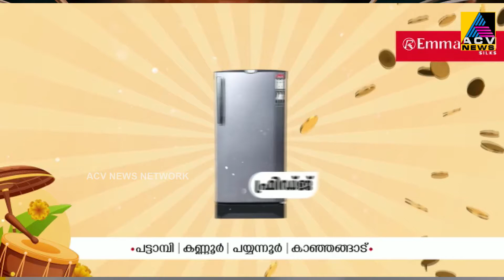തിരുവേഗപ്പുറ നടുവട്ടത്ത് രാജിവ് ഗാന്ധി കൾച്ചറൽ ഫോറം പ്രവർത്തനമാരംഭിച്ചു